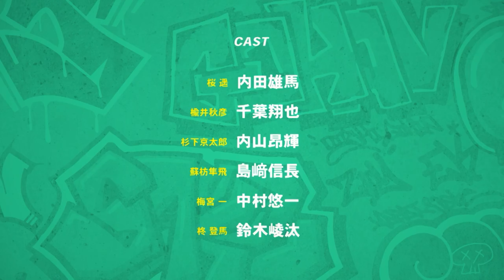Wind Breaker Ветролом Тизер 2024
Новый тизер к аниме-сериалу "Wind Breaker" (Ветролом) по одноимённой МАНГЕ - не путать с МАНХВОЙ с таким же названием, разные проекты.
Жанр: Экшен, Школа

Премьера в апреле.
Над сериалом работает студия CloverWorks.
Больше подробностей сообщат позже.

Описание: Харука Сакура терпеть не может слабаков. Именно поэтому он поступил в старшую «Фурин», заработавшую себе репутацию школы с боями без правил, где ученики каждый день дерутся по причине и без. Его единственная цель — встать во главе этой полукриминальной школы. Какого же было удивление Сакуры, когда оказалось, что ученики здесь — всеми любимые защитники города, каждый день протягивающие руку помощи каждому, кто в ней нуждается. Да и сражаются здесь не друг с другом, а друг за друга.
Это история о человеке с самого дна, привыкшем полагаться только на себя и решать все вопросы кулаками, и о том, как он становится героем!